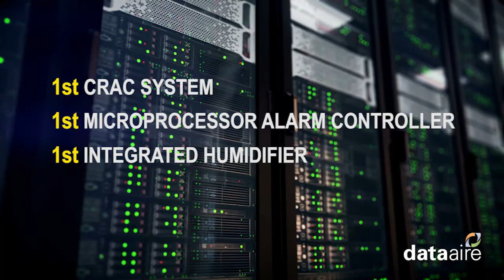Why Choose Data Aire - INNOVATION